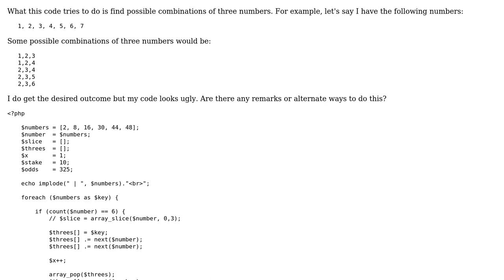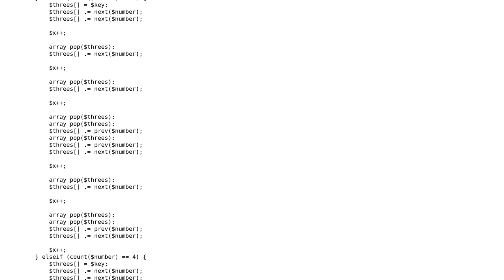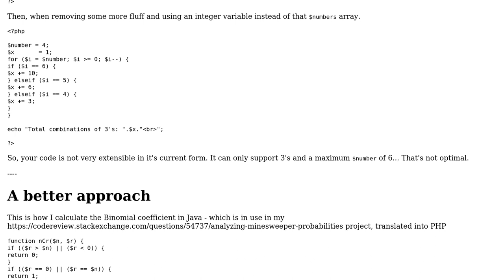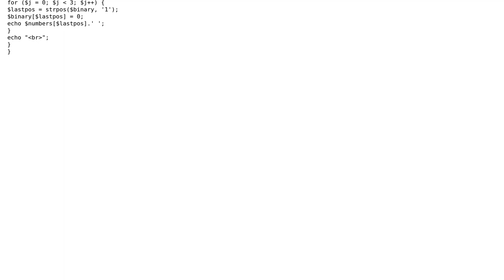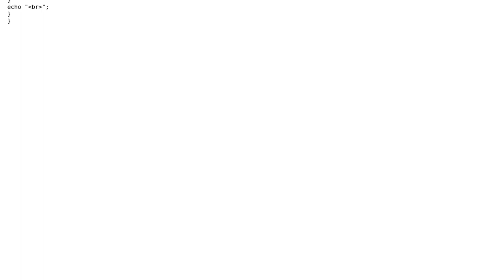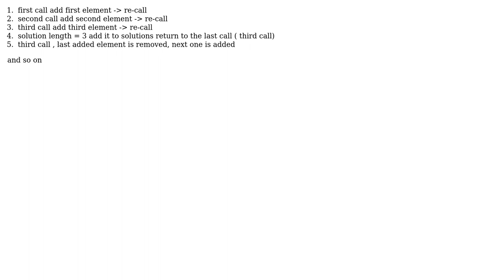Code Review: Finding combinations of 3 numbers (3 Solutions!!)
Code Review: Finding combinations of 3 numbers

With thanks & praise to God, and with thanks to the many people who have made this project possible! | Content (except music & images) licensed under CC BY-SA | Music | Images user Simon Forsberg user Radu Bogdan user Jamal user Edward Lee and the Stack Exchange Network Trademarks are property of their respective owners. You are responsible for your own actions.